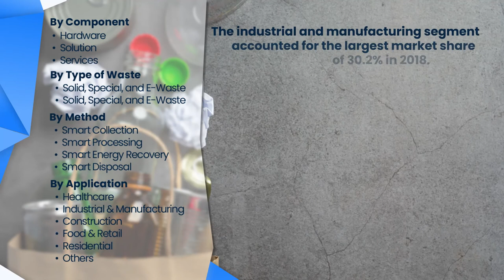Smart Waste Management Market Research Report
Market Research Future stated in its latest report that the Global Smart Waste Management Market is expected to expand at 18.6% CAGR to reach a market value of 7.87 billion in 2025.

Rapid urbanization, a growing economy, and changing lifestyles are some of the factors responsible for the growth of the global smart waste management market.

In February 2019, IBM announced a new portfolio of IoT solutions that combine team advanced analytics and AI to help organizations such as the MARTA (Metropolitan Atlanta Rapid Transit Authority) to improve its maintenance strategies.

Key Players worldwide include : IBM, SAP, Enevo Inc, Bigbelly, Waste Management, Ecube Labs Co., Ltd., Covanta, Pepperl+Fuchs Group, OnePlus, and URBIOTICA.